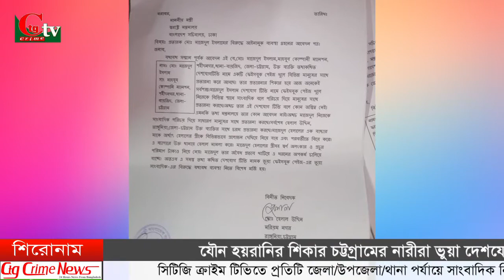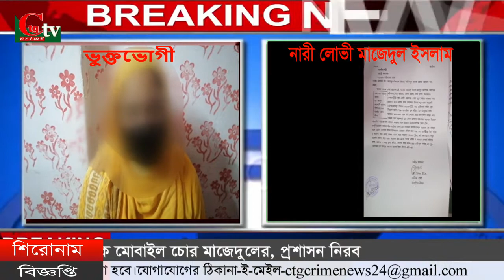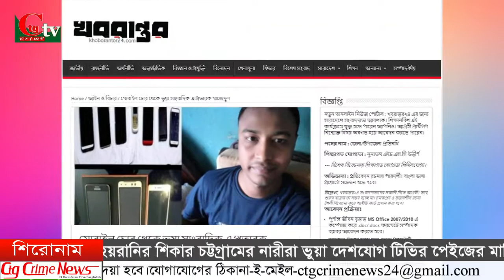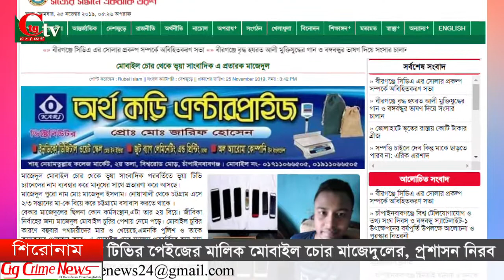যৌন হয়রানির শিকার চট্টগ্রামের নারীরা প্রশাসন নিরব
যৌন হয়রানির শিকার চট্টগ্রামের নারীরা ভুয়া দেশযোগ টিভির পেইজের মালিক মোবাইল চোর মাজেদুলের ,প্রশাসন নিরব